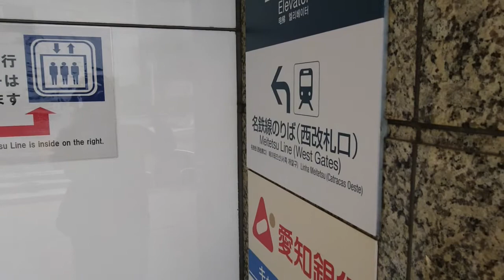東海道線→名鉄振替の名鉄側案内放送(名鉄西改札入口)(2020/10/3)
専用の放送機械があるんですか